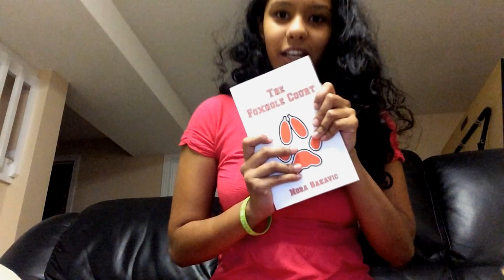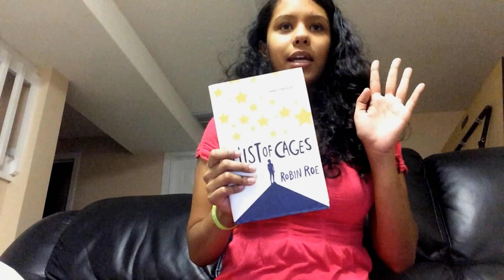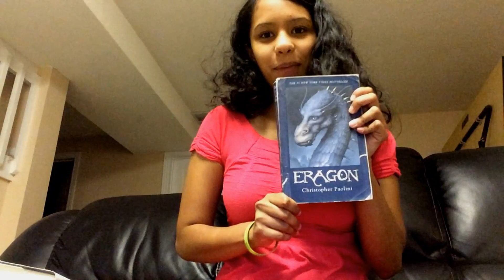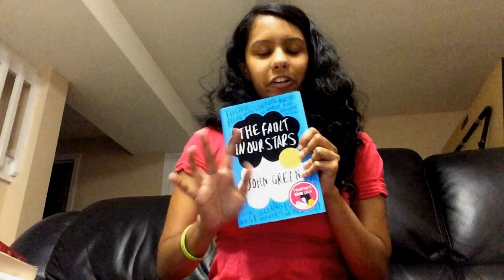BEAUTY AND THE BEAST: Book Tag // Trina Chakrabarti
Hey guys! This is a fun little video I put together that combines one of my favourite musicals, with one of my favourite topics: BOOKS! I hope you guys like it!